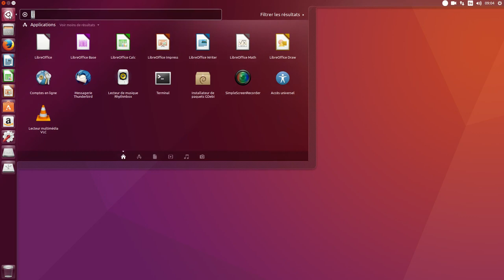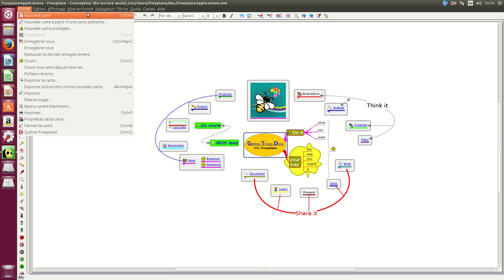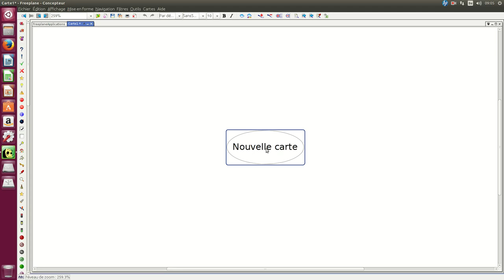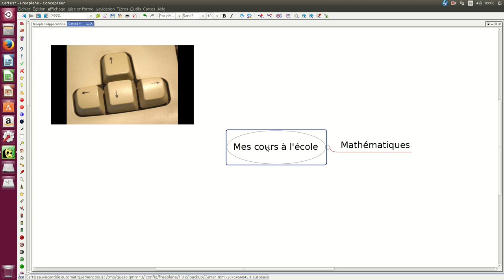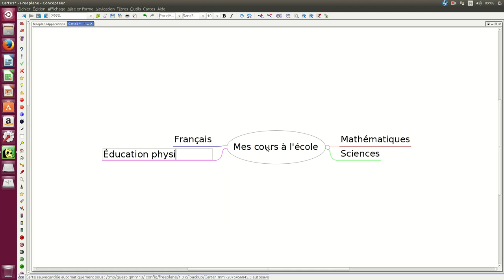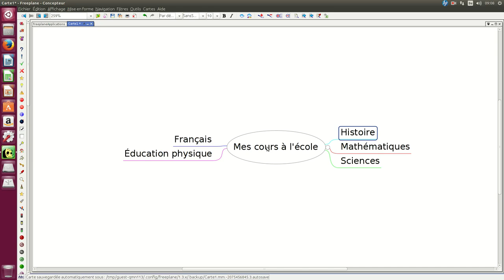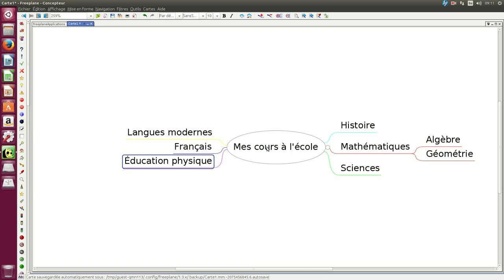Freeplane pour la création de cartes mentales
Utiliser le logiciel Freeplane ou Freemind pour la création de cartes mentales. Exclusivement au clavier.